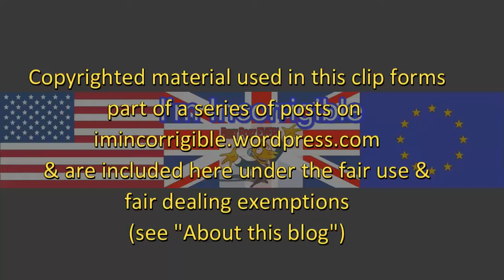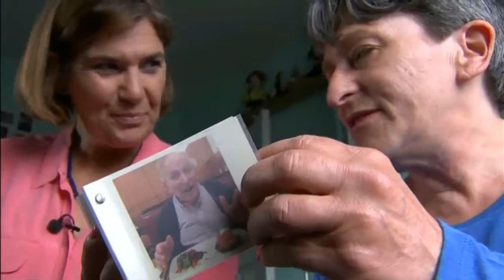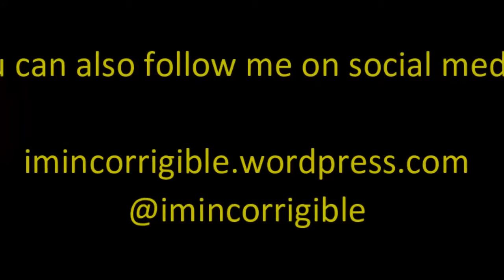Family of paedophile Greville Janner to launch civil action against abuse survivors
ITV Evening News 1 August 2016